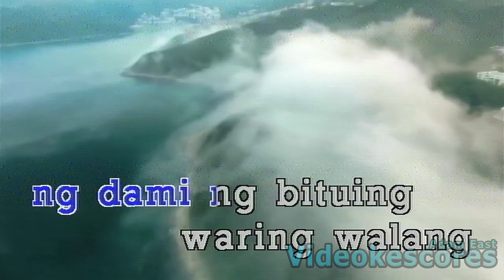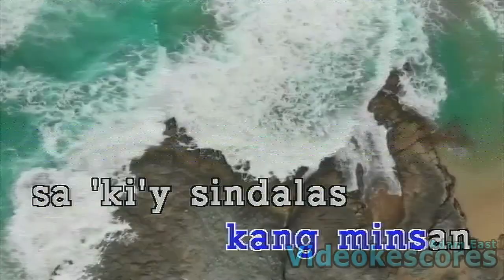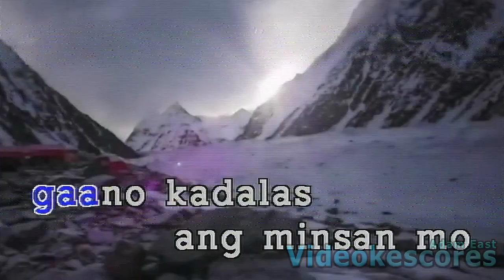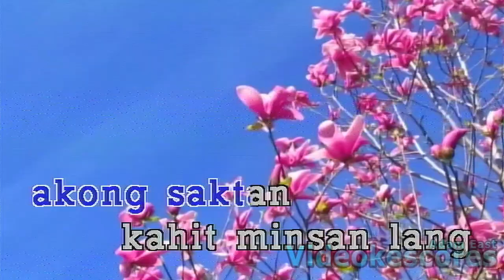Basil Valdez - Gaano Kadalas Ang Minsan (Karaoke/Lyrics/Instrumental)